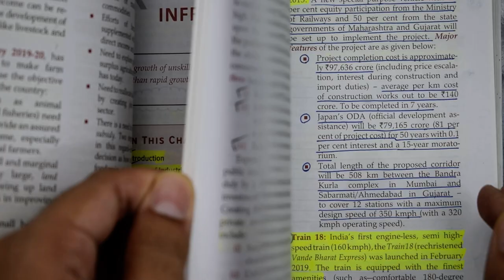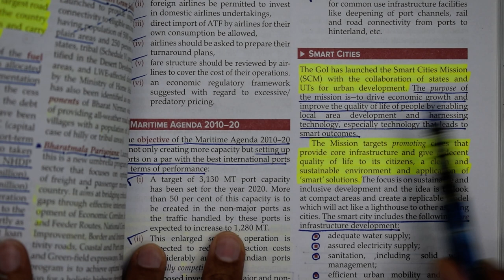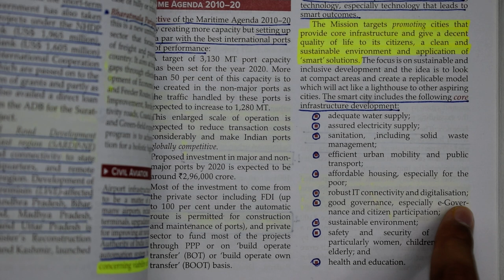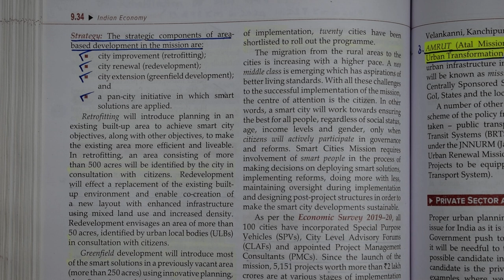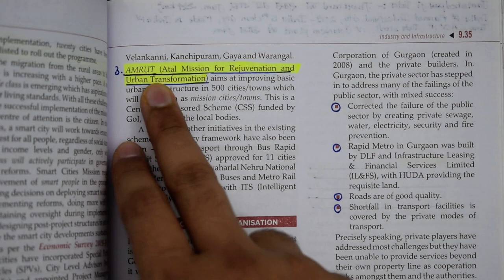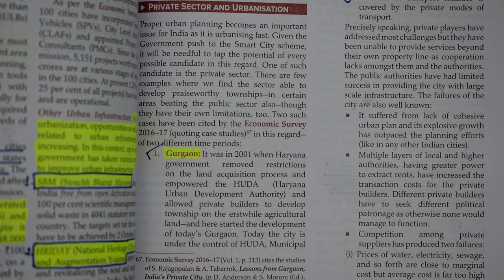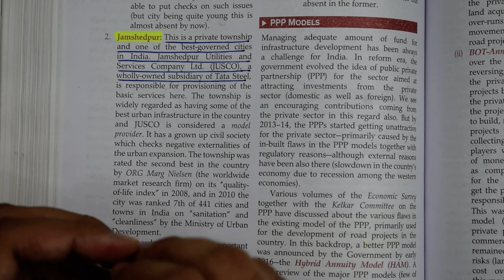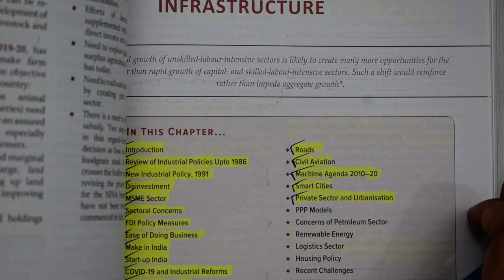#95 Indian Economy for UPSC CSE (Chapter 9:- Industry & Infrastructure) Class 9.15 UPSC # Banking